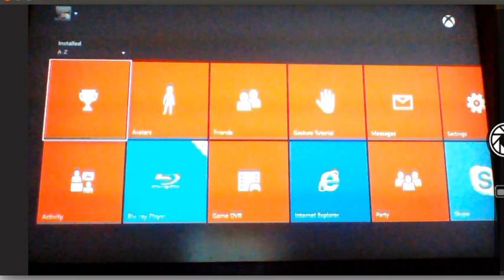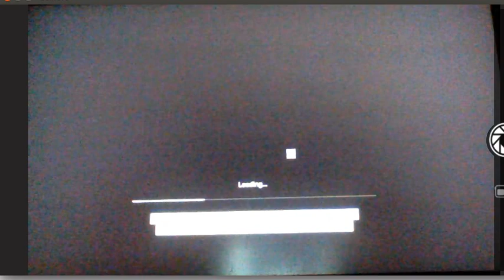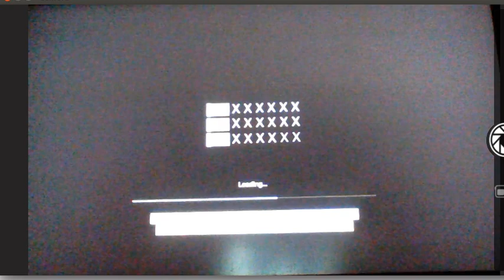SCREWING AROUND IN WATCH DOGS!! Ep. 1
So, for this series, we will be playing some watch dogs, but NOT THE STORY LINE. I want to play the story line at my own rate, so these videos will be filled with me messing around in the world between missions, so i hope you enjoy! Also, the video got cut off, so heres what got saved.